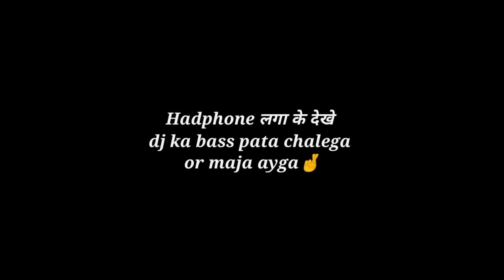Dj ZRX Vs Dj Sabnam Compitition 😎🤞|| खेला चंडी मेला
Dj Lover